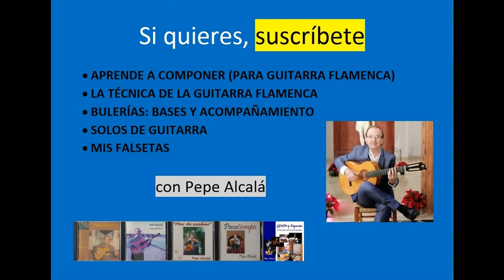APRENDE MIS TEMAS - Bulerías por LA-SIb ("Manantial")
Un solo de Bulerías por LA-SIb explicado con detalle.